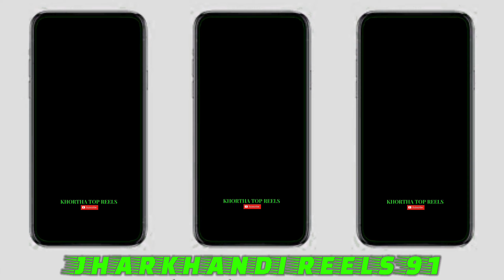New Khortha Sad Lo-fi Remix Status Video Editing 🥀🥺Rush Gele Kahe Dhani__Alight Motion Video Editing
अगर हमारा विडियो अच्छा लगा हो तो इस विडियो को 👍लाइक करें l और मेरे ओर वीडियो के लिए इस चैनल को सब्सक्राइब जरूर करें l और bell_icon 🔔 जरुर दबाए ताकि हमारे विडियो का notification आपके पास सबसे पहले पहुंचे !

📎 Alight Motion Letest Version App Download Link Telegram Me Pin 📌 Kar Diye Hai ..

⭕Pllz Follow Instagram 👇
username :- Jharkhandi Reels 91

⭕ Meterial Video Clip Download 👇
TELEGRAM :- Jharkhandi Reels 91

                     Thanks_____@JharkhandiReels91